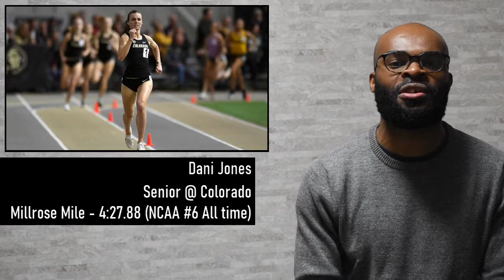Langston Jackson | Tamara Clark | Chris Nielson | Yulimar Rojas | This Week in T&F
NCAA Results

Langston Jackson
Freshman @ Kentucky
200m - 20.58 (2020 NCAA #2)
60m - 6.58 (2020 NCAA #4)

Tamara Clark
Junior @ Alabama
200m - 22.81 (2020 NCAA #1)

Chris Nilsen
Senior @ South Dakota
Pole Vault - 5.82m (NCAA Lead, 2020 World #4)

Zach Bradford
Sophomore @ Kansas
Pole Vault - 5.71m (2020 NCAA #3)

Kentucky Women
Megan Moss, Abby Steiner, Chloe Abbott, Alexis Holmes
4x400m - 3:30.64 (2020 NCAA Lead)

Jordan Scott
Senior @ Virginia
Triple Jump - 16.64m (2020 NCAA Lead)

Deborah Acquah
Junior @ Texas A&M
Triple Jump - 13.77m (2020 NCAA #2)

Laulauga Tausaga
Senior @ Iowa
Shot Put - 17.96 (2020 NCAA #2)

Dani Jones
Senior @ Colorado
Millrose Mile - 4:27.88 (NCAA #6 All time)

Millrose Games Women's 3000m
Alicia Monson - Senior @ Wisconsin - 8:53.69
Weini Kelati - Junior @ New Mexico - 8:54.66

Millrose games Mile
Oliver Hoare Senior @ Wisconson 3:56.47
Carlos Villarreal Senior @ Arizona 3:56.77
Geordie Beamish Senior at Norther AZ 3:56.90

Pro Results

Sam Kendricks
United States
Pole Vault - 6.01 (#6 All Time Indoors)

Yulimar Rojas
Venezuela
Triple Jump - 15.03m (#6 All Time Indoors)

Danielle Williams
Jamaica
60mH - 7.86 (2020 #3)